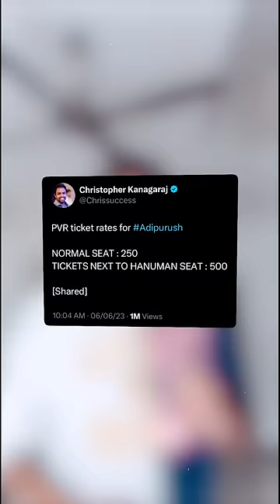🎥 Movie With Hanuman 😂🔥